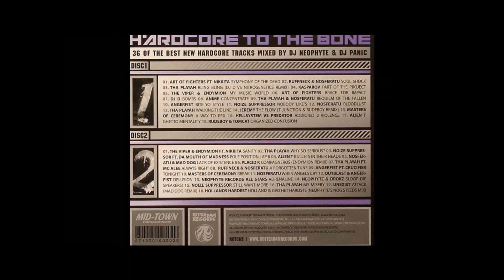05 Endymion & Art Of Fighters Feat. Lilly Julian - A New Today[HD]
Hardcore To The Bone Volume XV (15) - Mixed by DJ Neophyte & DJ Panic

Name: Hardcore to The Bone Part 15
Code: ROTC73
Label: Rotterdam Records
Style: Hardcore

To be able to maintain a constant quality and success with a compilation series of fifteen volumes, may very well be named an achievement. An upfront
track list consisting of heaps of exclusive tracks, having two of the biggest hardcore artists in the scene in charge of the tracklist and mix, and the state-of-
the-art artwork all contributes to the household Hardcore To The Bone brand. Many hardcore fanatic nowadays considers each and every edition of
Hardcore To The Bone as the ultimate must have in any hardcore collection. If hardcore were a religion, Hardcore To The Bone would be the New
Testament.

Just like all previous volumes, icons DJ Neophyte and DJ Panic selected a bundle of tunes with utmost care, sufficient to fill up two furious discs with the
best hardcore tracks for this brand new Volume XV release. As captains in the hardcore industry and the masterminds behind Rotterdam Records and
Neophyte Records, DJ Neophyte and DJ Panic know exactly who to turn to when in need of the newest tunes. Fresh tracks from Evil Activities, Nosferatu,
Ruffneck, Endymion, Neophyte, G-Town Madness, Meccano Twins, Unexist and many more hardcore tastemakers all merged on Hardcore To The Bone
Volume XV, to ultimately become the best edition to date in this illustrious compilation series.

Hardcore To The Bone Volume XV - Mixed by DJ Neophyte & DJ Panic is available now so get your copy and don't miss out!

Tracklisting:
HARDCORE TO THE BONE VOLUME XV - Mixed by DJ Neophyte & DJ Panic
2CD // ROTC73

CD1 :
01. Meccano Twins - Gamma release
02. State of Emergency - The Power of Resurrection
03. Dj Inyoung & Dj Dazzler - Forever
04. Evil Activities - Pray for me
05. Endymion & Art of Fighters feat. Lilly Julian - A new today
06. Alpha² & Wildstylez - Atrocious (Kasparov RMX)
07. DJ D - Cold As Ice (Tha Playah Rmx)
08. Meccano Twins - Pain & Fear
09. Nosferatu & Ruffneck - Poop
10. Mad-E-Fact - The Hustle (Evil Activities & Tha Playah Remix)
11. Kasparov - Trapped in this world
12. Angels of Darkness - The Scorpion King (Weapon X Remix)
13. Distorted Revelation - Tear it up
14. Noize Suppressor - Fucked up
15. Hellsystem - Another world
16. Neophyte - Live and Loud (Neophyte & Tha Playah's loud mix)

CD2 :

01. Mike NRG - Lost In Dreams (Masters of Ceremony Rmx)
02. Amnesys - Refly
03. Endymion & Meccano Twins - The industry
04. Kasparov - Keep going
05. G-Town Madness ft The Viper - Rock This MF
06. System:Overload vs. MC Tha Watcher - Wreckless Damage (Official T-Town Madness Anthem 2010)
07. Hellsystem - Shut Up And Die (Angerfist Remix)
08. Evil Activities - Evil Inside
09. Nosferatu - Leave Me In The Dark (Project Hardcore 2010 Anthem)
10. State of Emergency - Vanity (T-Junction Rmx)
11. Tommyknocker - Demolition (Evil Activities feat. Lenny Dee remix)
12. Dione - Beat is pumpin
13. Unexist & DJ Mad Dog - D3stroy the system
14. Neophyte - The New Shit
15. T.O.P.D.R.O.P. - Achtung (Angerfist Remix)
16. 3 Steps Ahead - In The Name Of Love (Negative A Refix)